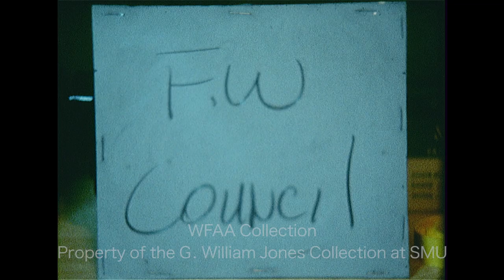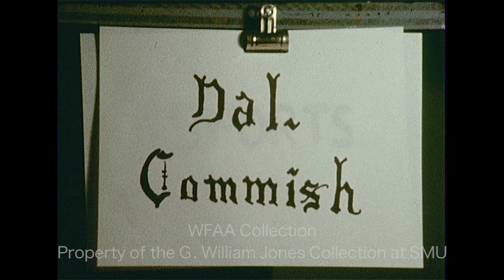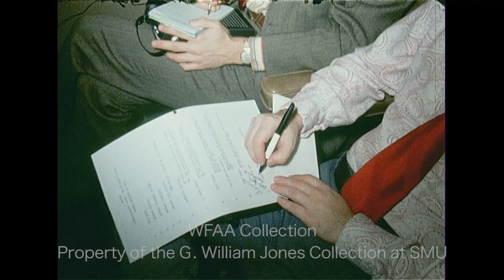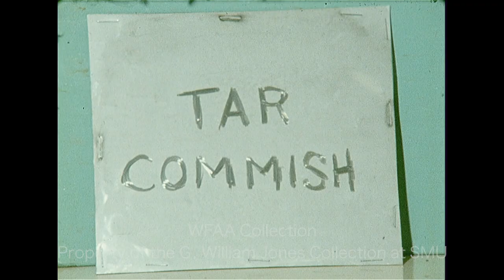WFAA - December 20, 1971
0:00, 5:24, 9:21 - (December 20, 1971) The Fort Worth City Council approves a $1 zoo admission fee beginning May 1, unless the Zoo Study Group can raise the necessary funds by March 1; Harry Tennison, president of the Fort Worth Zoological Association, is interviewed (Silent); Study Group member David B. Knapp addresses the council and asks that they give citizens the opportunity to raise the money; Tennison, who is strongly in favor of the gate fee, goes on to criticize the council's decision, saying that 6 of them (who voted to give the Zoo Study Group a chance to raise $100,000) don't have any "guts" and should have stood firm on implementing the entry fee.

0:50 - (December 20, 1971) The Dallas Park and Recreation Board sets a midnight curfew for 6 Oak Lawn parks, including Lee Park, in an attempt to deal with the drug problem; Bill May, a community activist who is opposed to the curfew, addresses the board (Silent); in an interview, Bob Jones, head of the Dallas Free Church, says that instead of tackling the drug problem by cutting off the dealers and suppliers, the city should, instead, cut off the demand through an education process.

2:02 - Dallas Police investigate at a murder at an apartment complex (Silent).

2:23 - (December 20, 1971) A report on the death of 9-year-old Carolyn Irene Blevins, who was killed when she was struck by a car while Christmas caroling with 25 others from Trinity Baptist Church; the group was walking on the shoulder of State Highway 114 in Boyd, Texas (Wise County) when a car lost control and struck several of them, Rev. R. L. Swanner says this incident has caused people to realize that something needs to be done about the speeding in front of the church and the drinking in town; Jim Green reporting.

4:22, 9:04 - (December 20, 1971) Dr. Philip E. Coldwell, president of the Dallas Federal Reserve Bank, holds a press conference concerning the Free World monetary agreements reached the previous weekend; he says that Dallas-Fort Worth is involved in world trade and that knowing precisely the exchange rate pattern of all the major currencies will immediately help businesses here; Judi Hanna reporting.

6:24, 11:03 - (December 20, 1971) At a meeting of the Dallas City Council, Councilman George Allen proposes a resolution which calls on national and state officials to declare Roosevelt Heights in South Dallas a disaster area due to recent flooding.

7:17, 11:20, 16:36 - Rene Martinez, member of the court-appointed Tri-Ethnic Committee serving as consultants on the Dallas School Board's desegregation plan, describes the committee’s current report on the matter; Jim Mitchell reporting.

8:15 - (December 20, 1971) The Crossroads Community Center Board of Directors is meeting at the Museum of Natural History in Dallas; Carie Welch, board chairman, speaks from a podium (Silent).

10:41 - (December 20, 1971) A meeting of the Dallas County Commissioners Court is underway; the court plans to ask the City-County Flood Control Committee to look into the Roosevelt Heights' flooding problem; the Rev. S. M. Wright asks that a permanent solution be found (Silent).

11:59 - Brief shot of Dallas Community Action (DCA) Board member Clay Smothers (Silent).

12:00, 14:11 - (December 20, 1971) A meeting of the Tarrant County Commissioners Court is underway; Sterling W. Steves, chairman of the Tarrant County Hospital District (TCHD) Board, addresses the court (Silent); Jack Bean, chairman of the TCHD finance committee, jokes with the commissioners and says that if they got hit by a beer truck and were taken to John Peter Smith Hospital, they would be all right; also, Arlington attorney Robert M. Burnett (seen shaking hands with the commissioners) has been appointed by the court as a county probate judge (Silent); Steves goes on to outline hospital receipts for the year.

13:00, 15:08 - Members of the Dallas Salesmanship Club, some wearing Santa hats, gather to wrap Christmas presents for boys in need (Silent); club member Rusty Rose shows off his wrapping skills and says that a colleague’s effort is a “work of art”; a voiceover report goes on to describe the program; Donna Witkowski reporting.

16:07, 17:00 - Cast members of the musical “Hair” (which is about to begin a 3-week run at Will Rogers Auditorium in Fort Worth) hold a press conference at Dallas Love Field (Silent); cast members discuss being banned in Dallas, controversies about the production regarding nudity and the American flag, and the continued relevance of the musical; cast member Kenny Ortega – wearing a turkey-feather boa – is asked how long he thinks the show will run (Ortega, who played the role of Berger in “Hair,” went on to become a successful filmmaker and notable choreographer); Judi Hanna reporting.

16:28 - Two men pose before an artist’s rendering of a building while jointly holding a piece of paper (Silent).

16:32 - Brief shot of a man (Silent).